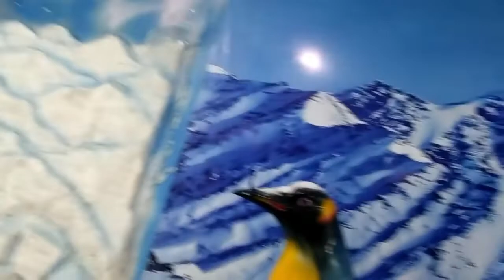Snow Park in Kolkata | Axis Mall Snow Park | Kolkata's First Snow Park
Snow Park  Kolkata Address : 6th floor Wonderland Park Axis Mall street number 106 sub Central business district action area one action area one New Town Kolkata West Bengal 700 156 India.
Timings : Monday to Sunday 11 a.m.  to 8 p.m.
snow Park is spreaded across an area of 9000 square feet in Kolkata's New Town which is the must visit place one kind of a theme park for anyone who wishes to experience snow and extreme low temperature... one of the best visitor place during summer season..
Tickets cost : 500 rupees per person
Timing to stay in the park for 1 hour
if want to take locker then have to pay 100 rupees as a security amount. they will provide you jacket shoes gloves and if you need socks then you have to buy it from there or you can bring of your own.
there are many interesting rights to enjoy within this no Park in addition to adventure activities some of the activities are disco on ice snow play and snow blaster for kids football on snow trick photography selfie cold winds and 100 km per hour life size polar bear mountain climbing etc..